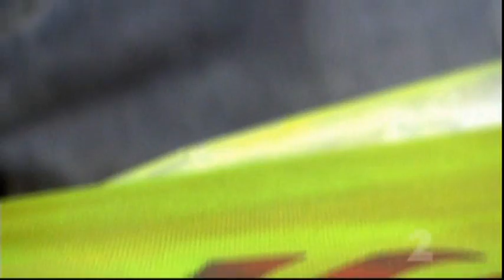Urban Life - Auckland Museum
What happens when you mash up graff artists, kaitiakitanga, rangatahi and the Auckland Museum...all in one massive mural project? You get Urban Life. Encouraging rangatahi to get to the museum.